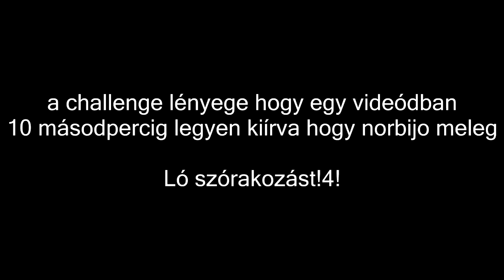Az új challange : NORBIJO CSELLENDZS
Mannin hívott ki
Challenge created by: Mannin és Tyranida